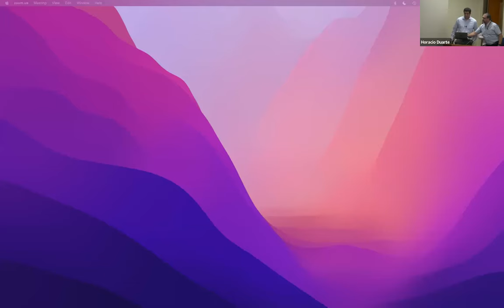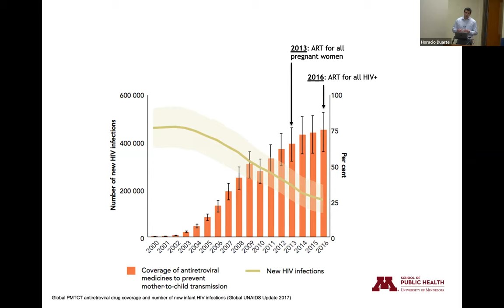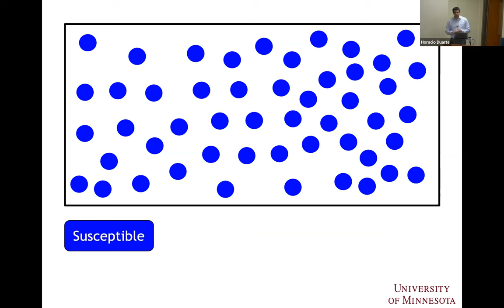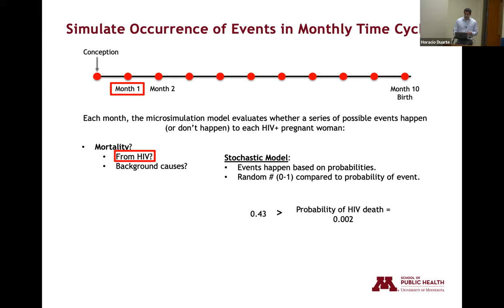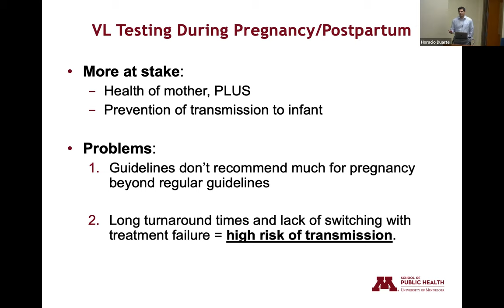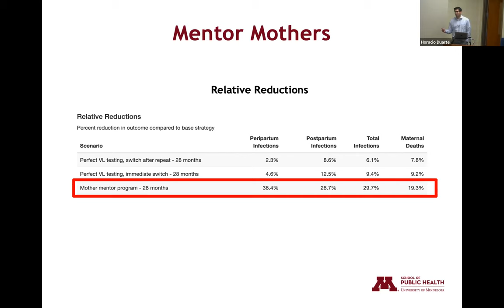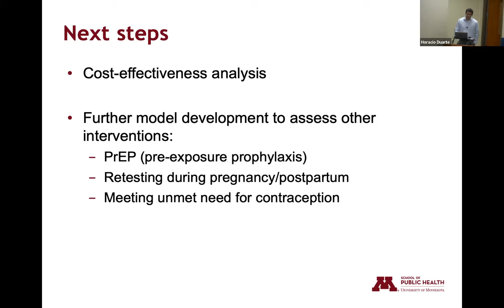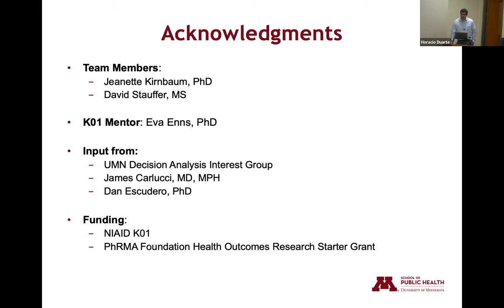Preventing HIV Mother-to-Child Transmission: Using Simulation-Based Models to Inform Health Policies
Over the last 2 decades, tremendous progress has been made world-wide in reducing the number of infants who become infected with HIV. However, much work remains to be done to further strengthen prevention of mother-to-child transmission (PMTCT) programs. Simulation-based modeling studies have played a key role in informing HIV health policies both domestically and internationally. Specifically, they can help guide policymakers in deciding which PMTCT interventions to prioritize. This seminar will provide an introduction to simulation-based modeling methods for HIV and an overview of Dr. Duarte’s work in this field.